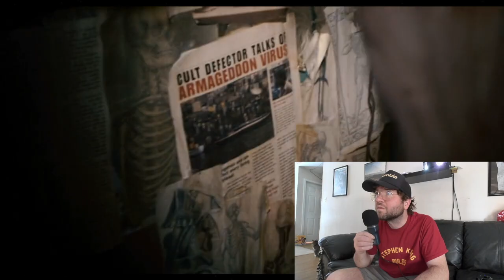QUARANTINE (2008) FIRST TIME WATCHING!!! MOVIE REACTION!!!